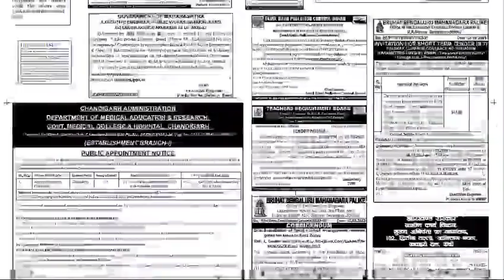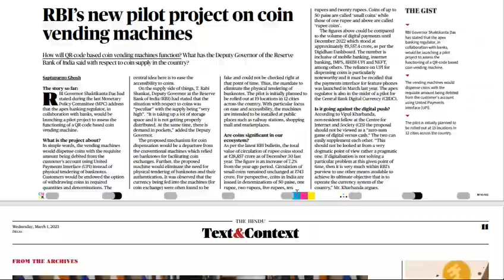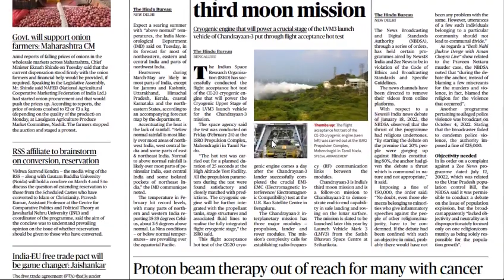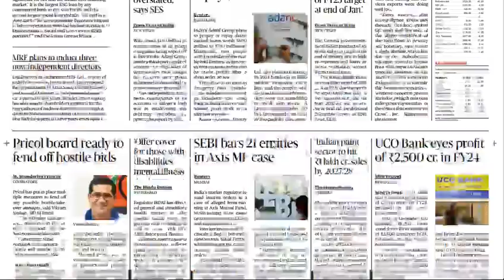The Hindu Newspaper/1st March 2023/All pages